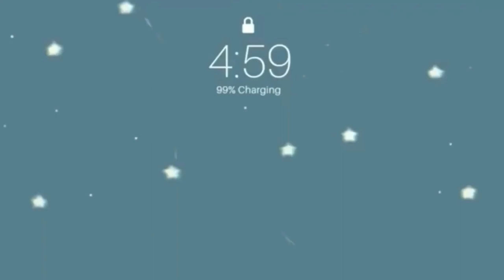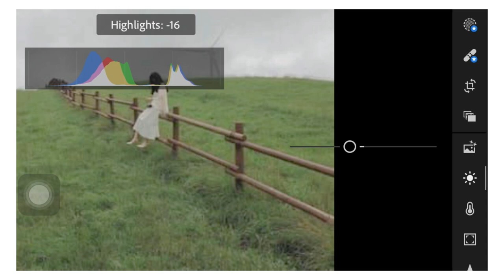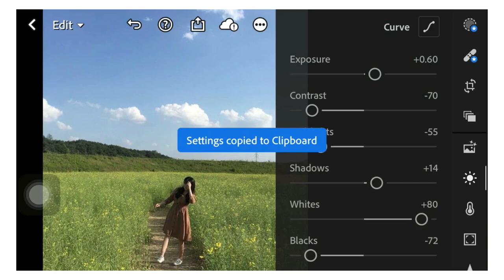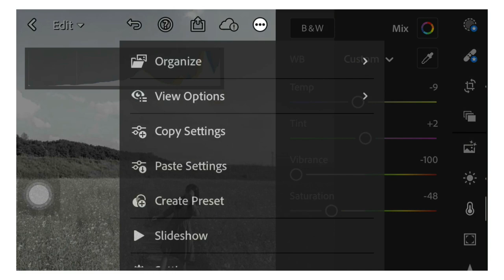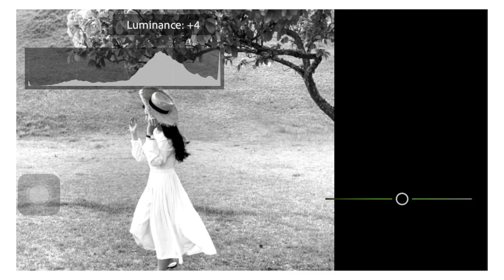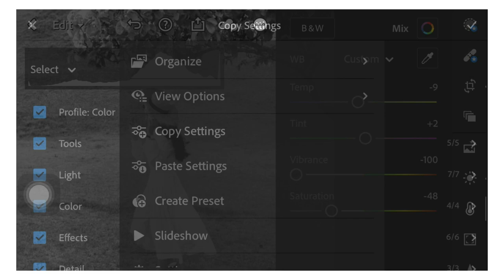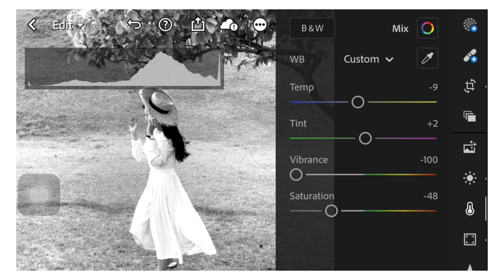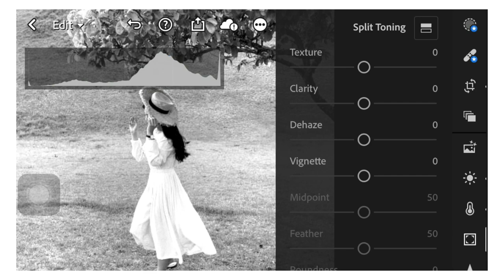Folklore Taylor Swift Inspired Preset/ Free DNG Preset/ How to edit Folklore Preset/ Grey Tone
In this video I will show you on how to edit Folklore Preset in Lightroom App.

Thank you for your overwhelming support everyone  . Send hugs out there💕 Please stay at home and keep safe!

1. Watch this video in your YouTube app only to get the password.
2. Don’t skip or forward.
3. DNG is protected by password.
4. Password is in the video (it will pop up on the upper right corner of your screen).

Ex.
1. password : 34**
2. Password : **12
Password: 3412

Apps Used:
Lightroom Mobile App
Picsart
Inshot
Canva.com

Keywords/ Tag:
Deluxe Vintage
Aesthetic White
Pinkish Preset
Sunny Vintage
Dark Tone
Soft Pastel
Caffee Blend
Moody Fall
Aqua Orange
Retro Glow
Madness Preset
Travel Wander preset
Espresso preset
Travel Wander Preset
Moody Dark Tone
Aesthetic Glow
Pastel Preset
South Korea
Fossil effects
Marikit Effects
Kodak pro
Aesthetic Peach
Blogger Effects
Cinematic effects
Anime Presets
tunar effects
rugel tutorial